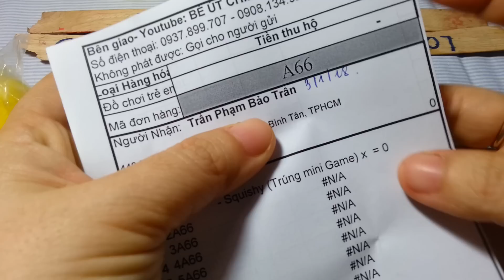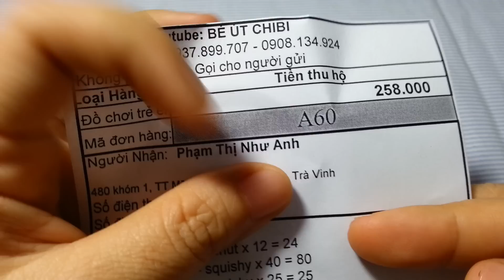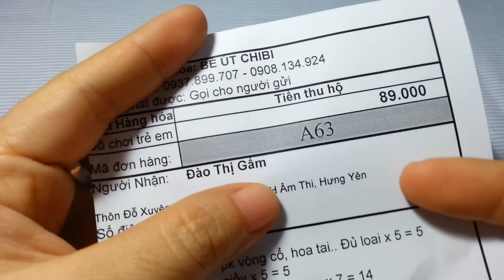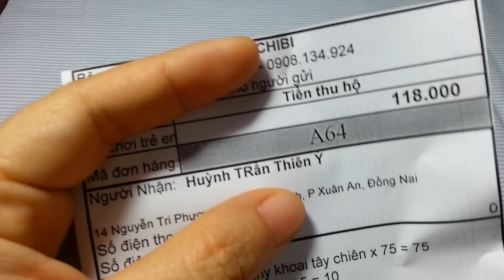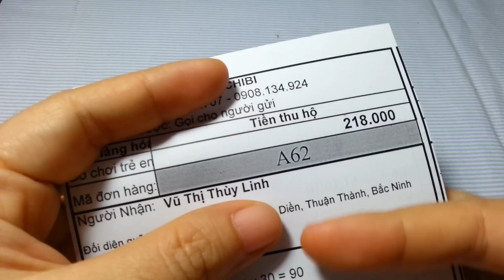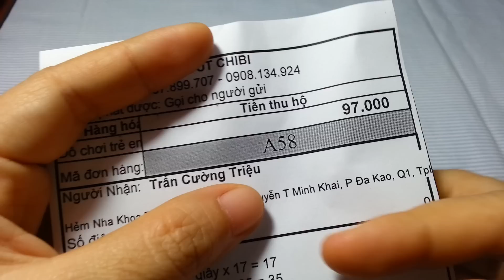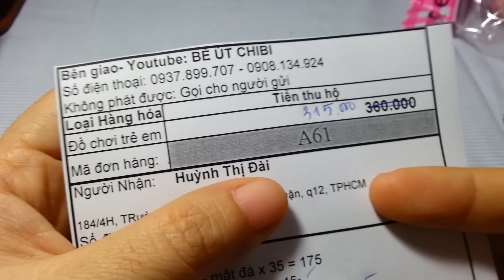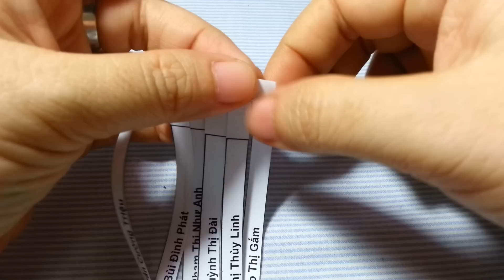Xem lớp học của Huỳnh Thị Đài đặt ngày 4/1/2018 và điều bất ngờ về Mini Game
Hãy đặt hàng - Hãy đăng ký thành viên để có cơ hội nhận squishy gấu Banda miễn phí từ chương trình Mini Game mỗi ngày của shop Bé Út Chibi nhé. hii
Gọi đặt hàng trực tiếp: 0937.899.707 nhé. Chúc các em vui khi xem video